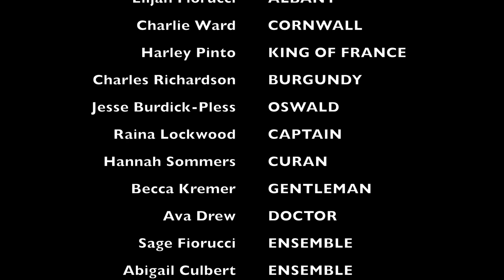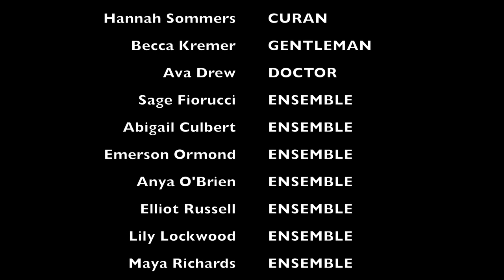KING LEAR EXTENDED TRAILER - A Production By Modern Sensibilities Theatre Co.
Photo Credit: Julia Owens

Special thank you to Emma Milligan and Peter Owens for contributing with the vocals.

Can a King rule a Kingdom without first ruling himself?  Come watch Modern Sensibilities production of King Lear.

Performances on August 3-4 at 7pm and August 5 at 2pm at East Rochester High School 200 Woodbine Ave.

Venture to the final frontier with Modern Sensibilities' intergalactic reimagining of William Shakespeare's King Lear. When an aging king endeavors to divide his kingdom amongst his three daughters, murder, mayhem and betrayal follow on his descent into madness. Featuring an ensemble cast of adolescent actors from all around the Rochester area, Modern Sensibilities' King Lear features all the epic battles, familial unrest and tense political drama that links these seemingly unlikely genres in an inspired adaptation that defies expectations!

Follow Modern Sensibilities Theatre Co. On